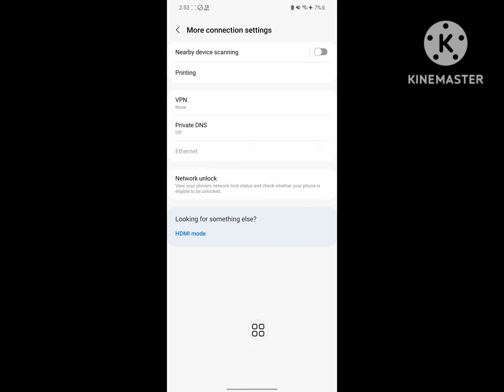How to off vpn in samsung | max vpn off